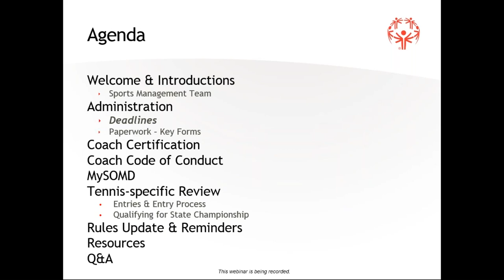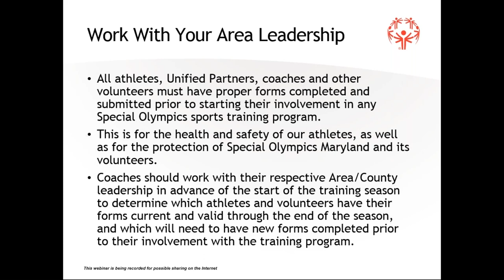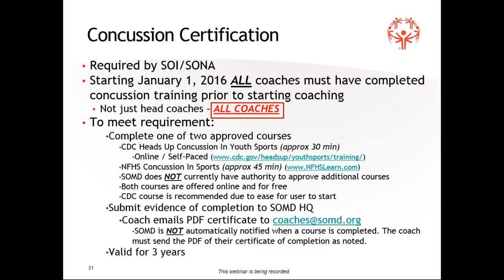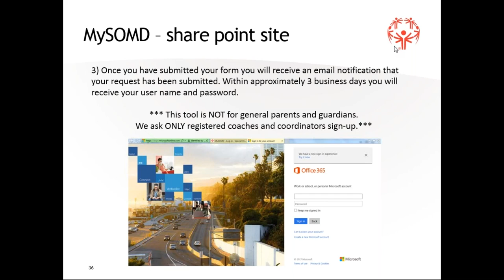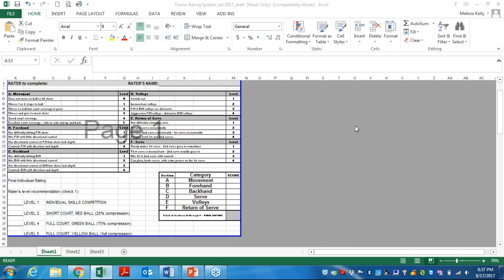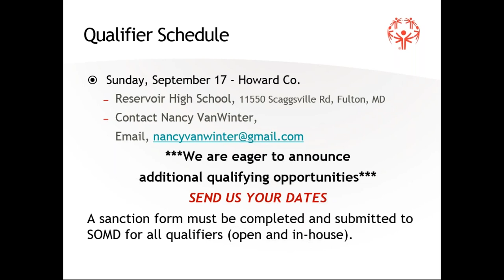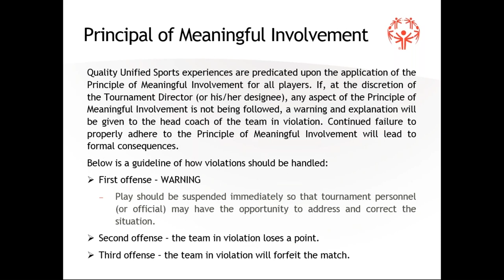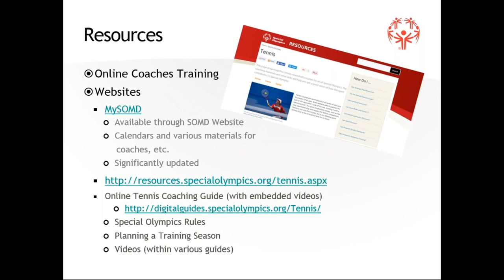2017 Tennis Coaches Pre Season Webinar (community program)